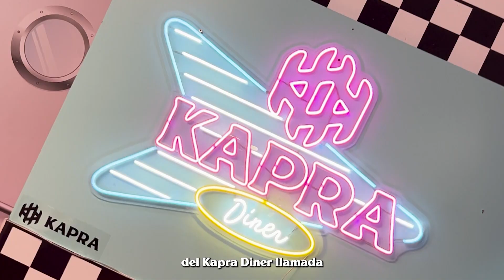🐊 La generación de contenido con KAPRA 🐊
De la innovación a la viralidad: la productora @somoskapra  impulsa la revolución audiovisual
Todo esto y mucho más en FOA Barcelona un evento de marketingdirecto.com

👉🏼 Marketingdirecto.com es el medio de comunicación líder del sector en noticias de marketing, publicidad y tecnología.